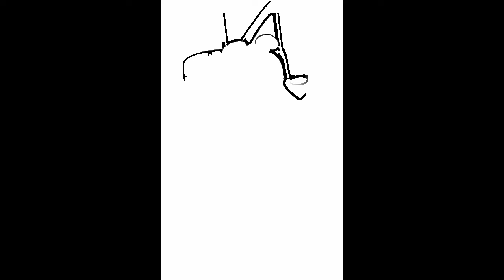drawing and coloring bluey bandits - drawing and coloring for kids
drawing and coloring bluey bandits - drawing and coloring for kids You can watch entertaining drawing and coloring videos for children on this channel.

aprenderemos a dibujar y colorear